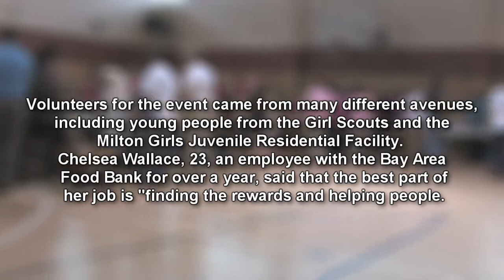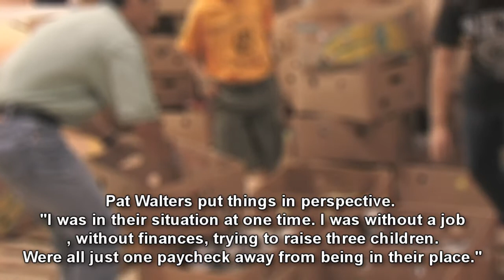Farm To City